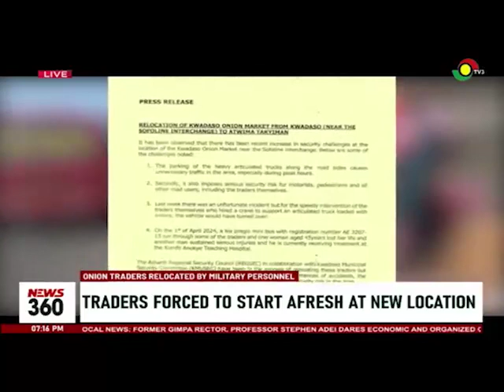Onion traders forced to start afresh after getting relocated